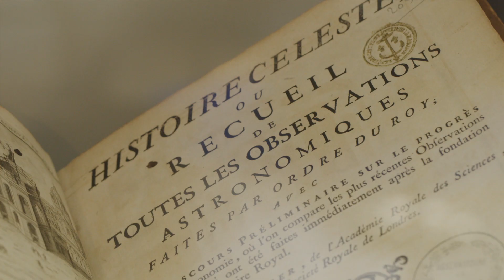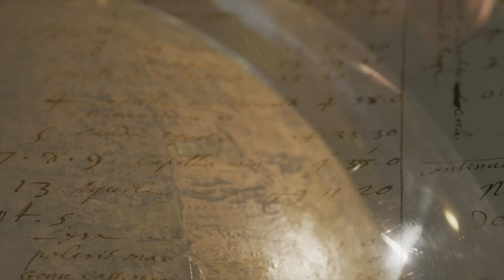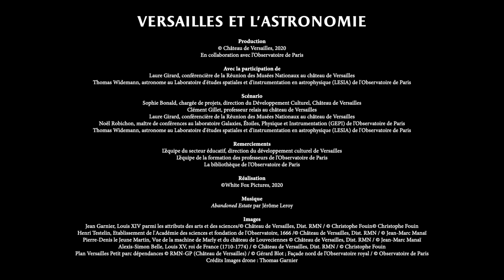L'astronomie à Versailles // Astronomy at Versailles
🇫🇷 Le château de Versailles et l'Observatoire de Paris retracent l’histoire des sciences à Versailles et des grandes découvertes astronomiques.

🌍 The Palace of Versailles and the Paris Observatory retrace the history of science in Versailles and the great astronomical discoveries.